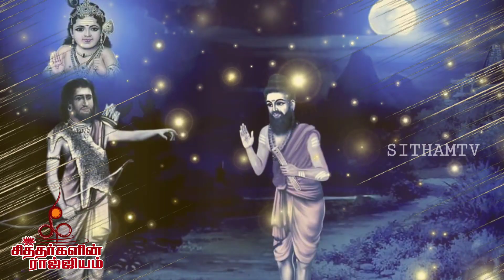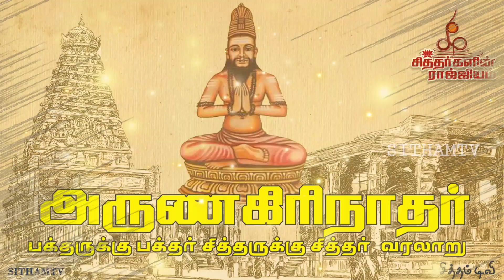பக்தனுக்கு பக்தன் சித்தனுக்கு சித்தன் அருணகிரிநாதரின் வாழ்க்கை ரகசியம் ..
அருணகிரிநாதர் 15ம் நூற்றாண்டில் தமிழ் நாட்டிலுள்ள திருவண்ணாமலையில் பிறந்தவர் ஆவார். இவரது தந்தையார் பெயர் திருவெங்கட்டார் என்றும் தாயார் பெயர் முத்தம்மை என்றும் கருதப்படுகிறது. இவர் பிறந்து சில தினங்களிலேயே இவரது தந்தை காலமாகிவிட்டார். இவருக்கு ஒரு மூத்த சகோதரி உண்டு. அருணகிரிநாதரின் தமக்கையார் அருணகிரிநாதரைச் சிறு வயதில் இருந்து மிகவும் செல்லம் கொடுத்து வளர்த்து வந்தார். அருணகிரி இளமையிலே நல்ல கல்வி கற்றுத் தமிழில் உள்ள இலக்கிய, இலக்கணங்களைக் கற்றுத் தேர்ந்திருந்தார். உரிய வயதில் திருமணமும் நடந்தது. ஆனாலும், அருணகிரிநாதர் தீய பழக்கங்களின் பால் ஈர்க்கப்பட்டார் என்றும், தனது இளமைக்காலத்தை மோசமான வாழ்க்கையாகத் தொடர்ந்ததாகவும், அவரது சகோதரி எப்போதுமே தனது சகோதரரை மகிழ்விக்க தான் சம்பாதித்த அனைத்தையும் கொடுத்தார் எனவும் புராணக்கதைகள் கூறுகின்றன.

எந்நேரமும் காமத்திலே மூழ்கித் திளைத்ததன் விளைவாய் சொத்தை இழந்ததோடு அல்லாமல், பெருநோயும் வந்து அவதிப்பட்டார். என்றாலும் அந்நிலையிலும் இவருக்குப் பெண்ணின் அண்மை தேவைப்பட்டதால், கட்டிய மனைவியைக் கட்டி அணைக்க முற்பட்டவரை மனைவி வெறுத்து ஒதுக்கினார். அதனால் இவரது சகோதரி தன்னைப் பெண்டாளுமாறு கோபத்துடன் கடிந்து கொண்டபோது, தன் தீய செயல்களால் ஏற்பட்ட விளைவு தன் குடும்பத்தையே உருக்குலைத்ததை எண்ணி வெட்கப்பட்டு, வீட்டை விட்டே வெளியேறிக் கால் போன போக்கில் சென்றார். அப்போது ஒரு பெரியவர் இவரைக் கண்டு, அவருக்கு, “குன்றுதோறாடும் குமரக் கடவுளைப் பற்றிச் சொல்லி, அந்த ஆறெழுத்து மந்திரத்தையும், அதன் உட்பொருளையும், சரவணபவ என்னும் சொல்லின் தத்துவத்தையும் விளக்கி, குமரனைப் போற்றிப் பெருவாழ்வு வாழச் சொல்லி ஆசீர்வாதம் செய்தார். குழப்பத்திலும், கவலையிலும் செய்வதறியாது தவித்த அருணகிரி கடைசியில் ஒரு முடிவுக்கு வந்தார். திருவண்ணாமலைக் கோபுரத்தின் மேலே ஏறி அதிலிருந்து கீழே குதித்து தம் உயிரை விட முற்பட்டார். அவர் கீழே குதித்தபோது இரு கரங்கள் அவரைத் தாங்கி “அருணகிரி நில்!” என்று யாரோ சொல்வதைக் கேட்டார்.

அதனால் திகைத்த அருணகிரி தம்மைக் காப்பாற்றியது யார் எனப் பார்க்கும்போது, வடிவேலவன் தன் திருக்கோலத்தைக் காட்டி அருளினான். முருகன் அவரை, “அருணகிரிநாதரே! “ என அழைத்துத் தம் வேலால் அவர் நாவிலே “சரவணபவ” என்னும் ஆறெழுத்து மந்திரத்தைப் பொறித்து, யோக மார்க்கங்களும், மெய்ஞ்ஞானமும் அவருக்குக் கைவரும்படியாக அருளினார். சித்தம் கலங்கிய நிலையில் இருந்த அருணகிரியாரின் சித்தம் தெளிந்தது. மேலும், முருகப் பெருமான், அவரது தொழுநோயைக் குணப்படுத்தினார், சீர்திருத்தம் மற்றும் பக்தியின் பாதையை அவருக்குக் காட்டினார், மனிதகுலத்தின் நலனுக்காக பக்தி பாடல்களை உருவாக்க“முத்தைத் தரு பத்தித் திருநகை” என பாடலின் முதல் அடியை எடுத்துக் கொடுத்துவிட்டு மறைந்தார்
என அருணகிரிநாதரின் வரலாற்றைப் பற்றி புராண நூல்களில் குறிப்பு காணப்படுகிறது..